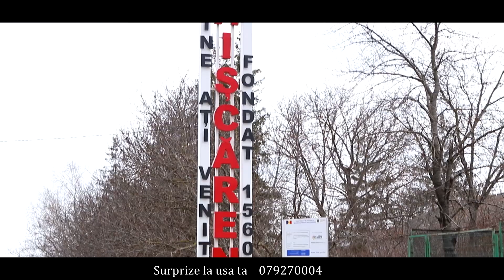Surprize pentru Doamna Tatiana ! Satul Chiscareni raionul Singerei